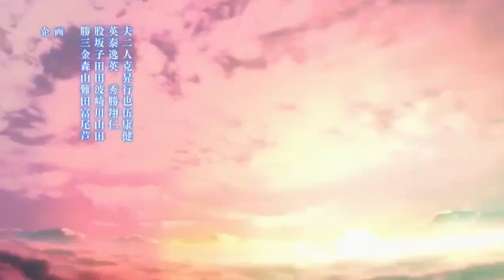Death March to the Parallel World Rhapsody amv